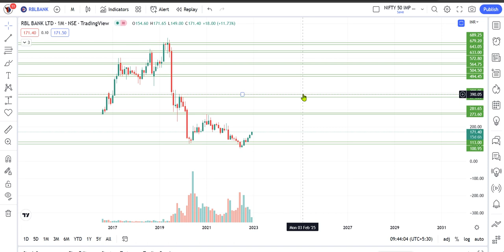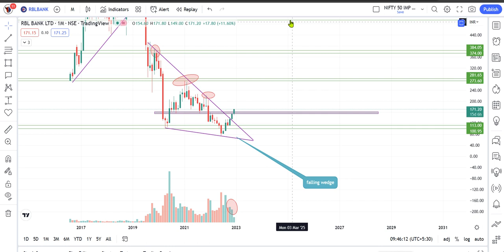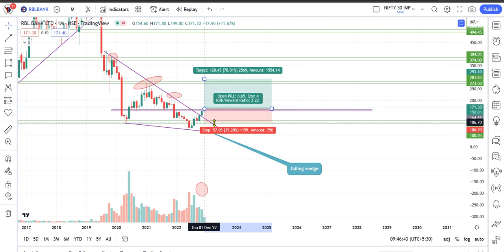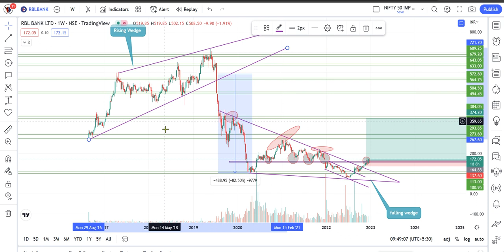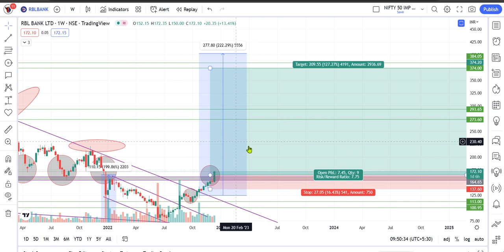RBL bank Share latest news Episode 83